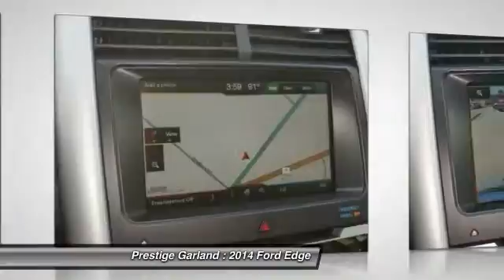2014 Ford Edge Garland TX E2207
2014 Ford Edge Limited

Prestige Garland
3601 S. Shiloh Road

Don't miss this 2014 Ford Edge. It's equipped with Automatic transmission and features a White Platinum exterior. With  miles, You'll want to take this car home. Make a great choice today.